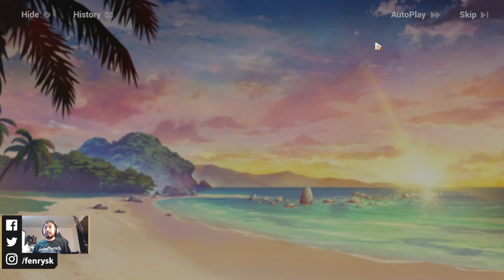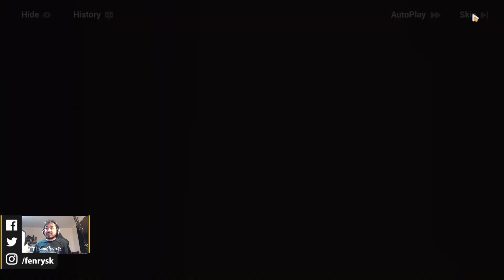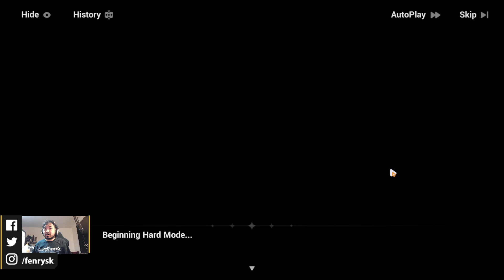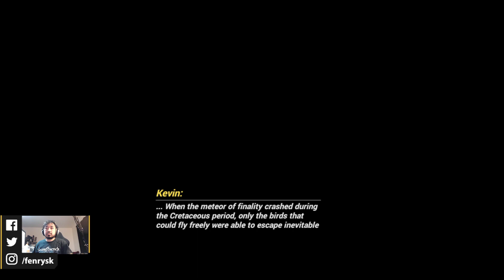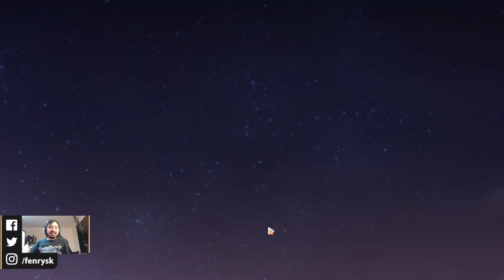CH 31 EX SPEEDRUN - non-spender account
Battlesuits used in this chapter:
MA (walking only)
TP 4/4 (Hekate PRI provided by story)
HT 4/4 (with Domain of Sanction)